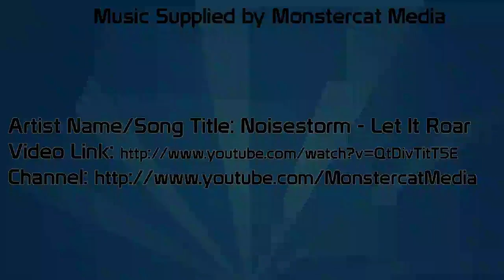Dark Souls 2 Gameplay Walkthrough w/ SSoHPKC Part 71 - The Most Dangerous Ladder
The lives of many were lost due to that ladder

What is Dark Souls II?

Developed by From Software, Dark Souls II is the highly anticipated sequel to the punishing 2011 breakout hit Dark Souls. The unique old-school action RPG experience captivated imaginations of gamers worldwide with incredible challenge and intense emotional reward. Dark Souls II brings the franchise's renowned difficulty & gripping gameplay innovations to both single and multiplayer experiences.

Prepare to Die...Again: Dare yourself to engage against intense gameplay in a vast world powered by an all new engine that leaps graphics, sound & FX forward like never before

A Labyrinth of Monsters & Bosses: Immerse yourself into mind-blowing environments filled with new twisted monsters and deadly bosses that could only come from the imagination of From Software

Sensory Assault: A wide range of threats will prey on human senses & phobias -- auditory hallucinations, vertigo, acrophobia, etc

Deeper and Darker: More intricate customization options provide weapons and armor tailoring to player style

Evolved Multiplayer: Updated multiplayer system enables improved online interaction to bring forward cooperative & competitive play

Go Beyond Death: Dark Souls II features fluid motion-capture animations, upgraded combat system, a vastly expanded suite of characters, deeper customization options, new weapons, armor abilities, and balanced player progression system